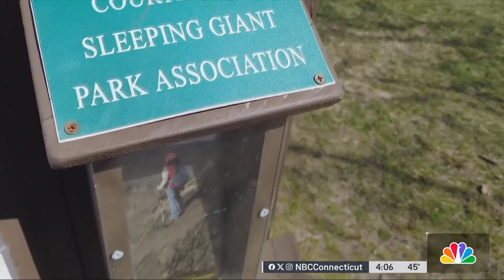Outdoor activities pick up as the first day of spring arrives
Spring officially arrives Tuesday night, and even though this week is fairly cool, more and more people are heading outside as the warmer weather returns.